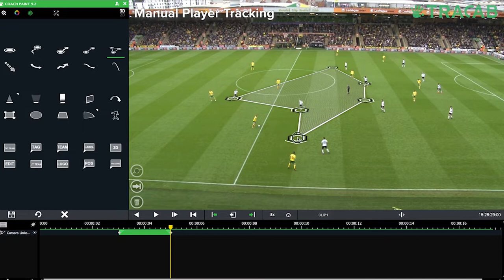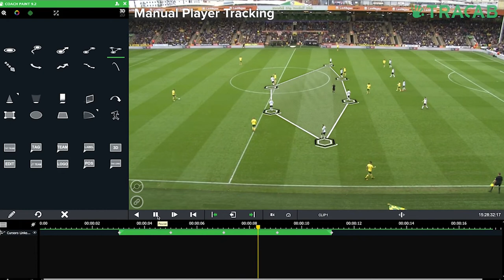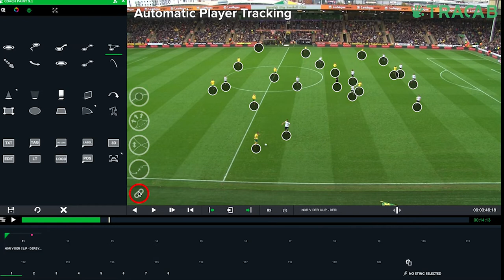Automatic Player Tracking - Soccer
We launched a new AI feature: Automatic Player Tracking for Soccer. This is how it works: when a user imports a clip into Coach Paint, he can now decide if he wants to track the players in the clip. This means that, once the calibration process is completed, he will be able to link a graphic tool to a player (for example a cursor, a light cone, etc.) and this graphic will follow him along as the clip is played.

Before this feature, the graphic tool placed on the video would be “static”, so the user would have to place the tool on the clip, play for a couple of seconds, drag and drop the tool to the new player position and so on, repeating this action for however long he wanted the graphic to stay on the video.

We know that no tracker will be perfect because there are situations where the tracking of a player will be lost, for example when two players cross over. For this reason, we also included a variety of tools that allow the user to edit the players’ path that is picked up by the automatic tracker. In that way, a “hybrid” approach (combination of AI and manual corrections) allows our user to cover any type of video footage.